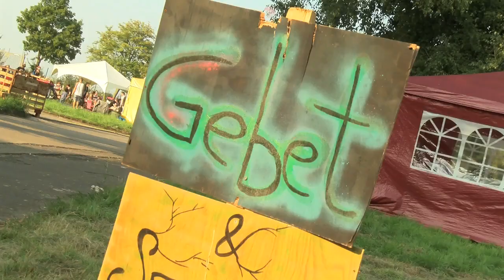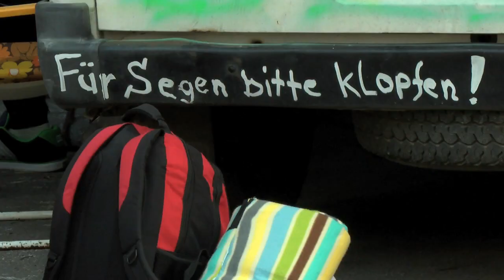Freakstock 2014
Zum 20. Mal laden die Jesus Freaks zu ihrem Festival: Freakstock 2014. In einer stillgelegten Kaserne wird fünf Tage lang gefeiert, gechillt und gebetet.
Tobias Glawion und Lukas Schienke vom Evangelischen Kirchenfunk Niedersachsen berichten.